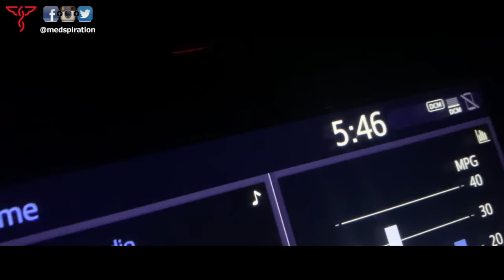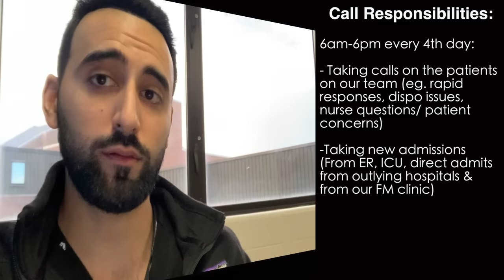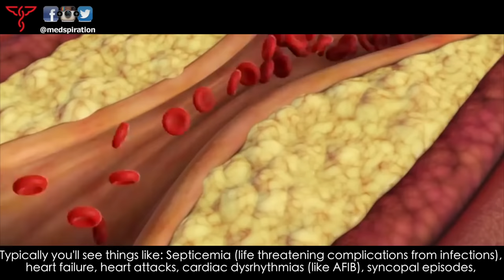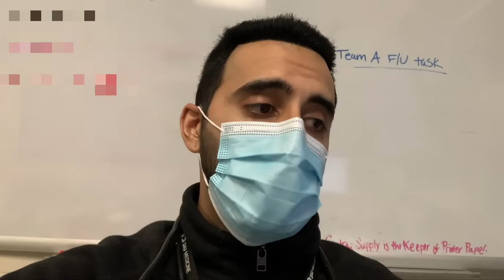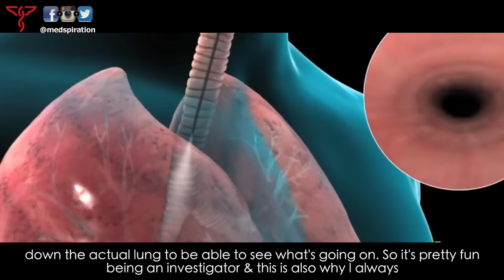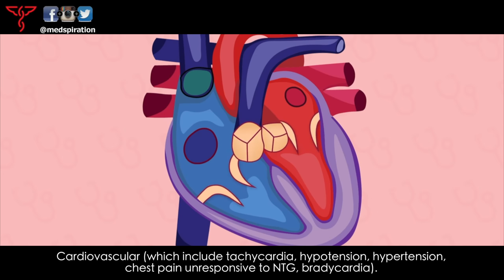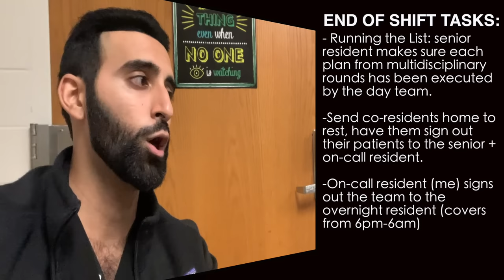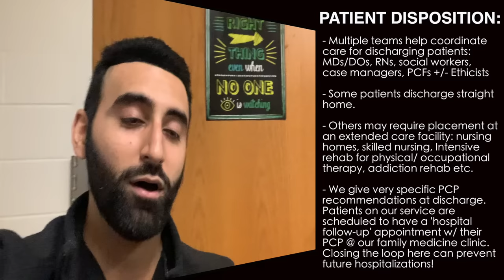Day in the Life of a FM DOCTOR (w/ Rapid Response & Vignette) | Hospital Service During COVID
Join me for a day in the life of a doctor and find out what it's like to be on-call on a hospital service during COVID.

This VLOG is jam packed with medical education, here are the time stamps:

0:00 Intro
1. My Morning Routine while on our Hospital Service (0:37)
Guided
2. What our Month on the Hospital Service Entails (1:17)
3. Work-flow of a Typical Day (2:47)
4. Responsibilities of the On-call Doctor (3:39)
5. Morning Rounds & the Pathology we see (4:05)
6. Interdisciplinary Rounds (4:42)
7. The Most Common Conditions a Hospitalist Treats (5:29)
8. What I Eat for Lunch (8:13)
9. Hospital Admissions Process (8:44)
10. Clinical Vignette: How to Investigate Hemoptysis (9:56)
11. How to Approach a Rapid Response (12:40)
Critical Care Medicine Paper: Characteristics of Rapid Response Calls in the U.S:
12. End of Shift Tasks & Sign Out (15:52)
13. Patient Disposition & Continuity of Care (16:55)
14. My Exercise Routine (19:39)
15. How to Prevent 80% of the Disease in the U.S. (20:13)
The Harvard Gazette Article:
16. Comment your Suggestions & Subscribe for More (20:49)
17. How I Finish my Day (21:13)

If you've been rocking with my YouTube channel from back when I started medical school, THANK YOU for always supporting, it's helped me stay focused & MEDspired through every aspect of residency training. I have now completed 2 years of residency training in Family Medicine (time has wings) & if you can't tell, I have fallen in LOVE with hospital medicine! The work & the hours are intense, but this job is incredibly rewarding because you SAVE LIVES almost everyday.

**No sponsorships were paid at the time this video was made** This video is in no way supported by my institution or employer. Each hospital has different set up that may not be the same as my own hospital. This video is merely intended to show an example of what call can be like. No duty hour violations were made in the making of this video. For patient safety and HIPAA regulations, no patient procedures or information was used or filmed in this video.

** The information in this video is not intended nor implied to be a substitute for professional medical advice, diagnosis or treatment. All content, including text, graphics, images, and information, contained in this video is for general information purposes only and does not replace a consultation with your own doctor/health professional professional **

MEDspiration is a 501c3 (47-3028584) public benefit nonprofit organization. If you would like to support our vision of a better world, you can donate by visiting